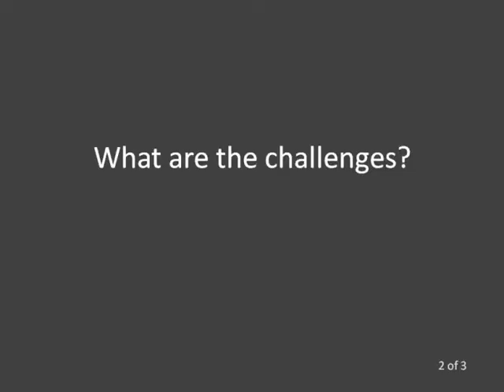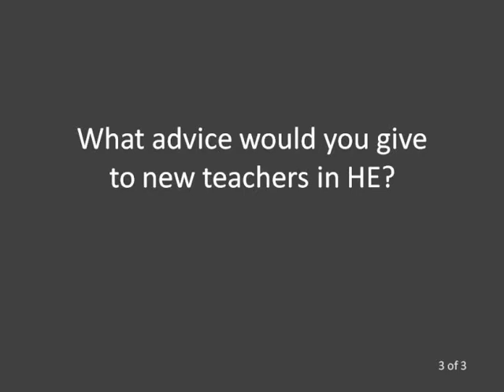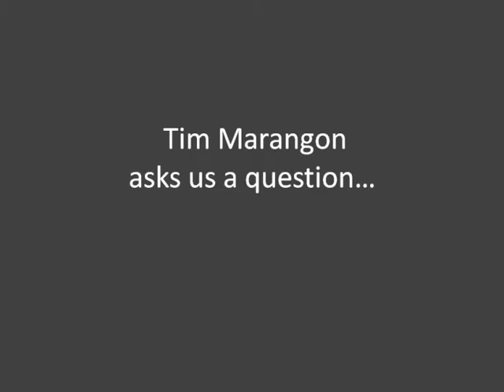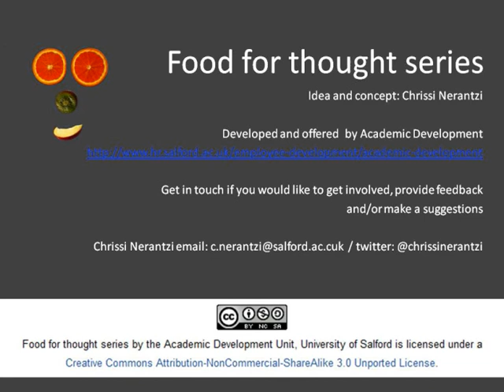Food for thought (16): Teaching in Higher Education with Dr Tim Marangon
Please fill out our short survey about the Food for thought series (you might have to copy and paste this link into your browser). Thank you.